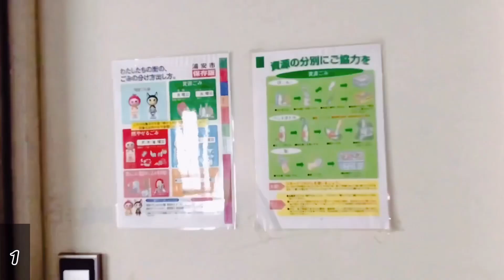Culture Shock selama di Jepang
Hai guys..
Assalamualaikum..
Video kali ini aku berbagi pengalaman aku mengenai culture shock yang aku alami selama tinggal di jepang.
Pindah ke tempat yang baru itu artinya harus bisa menyesuaikan diri dengan budaya setempat dan juga perubahan iklim nya.
Culture shock yang aku alami tidak hanya shock secara mental tetapi kulit ku pun blm mampu menyesuaikan perbedaan iklim dan membuat kulit menjadi kering. Jadi untuk perawatan kulit aku agar tetap sehat, aku menggunakan body care dari Scarlett whitening. Scarlett mengandung bahan bahan yang aman tanpa mercuri dan hidroquinone, yang mampu mencerahkan, melembabkan, menutrisi kulit dan tentu nya aman banget untuk semua jenis kulit.

Rutin pake body care dari scarlett ya, dan kamu bisa cari produk original nya dan order secara aman di sini ya 👇🏻👇🏻

Widi sasnita || japan vlog, culture shock jepang, culture shock indonesia, culture shock, scarlett, scarlett whitening, culture shock yang di alami ketika di jepang, culture shock indonesia jepang, culture shock, 12 culture shock selama di jepang, kaigo, caregiver, perawat jepang, ijepa, hal hal yang membuat kaget di jepang, perbedaan indonesia jepang, kebiasaan orang jepang, yang bikin kaget di jepang, kesan kesan selama di jepang